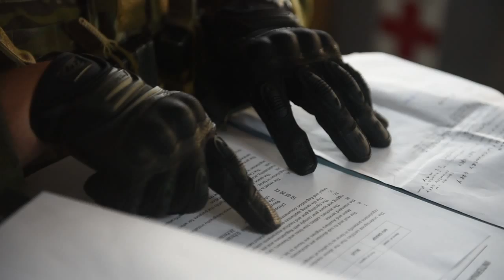Greek Special Forces Trains with USNS Grasp in Exercise Phoenix Express 2015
Second Mate William Courtney discusses Greek special forces boarding USNS Grasp (T-ARS 51) in search for simulated illegal narcotics during Exercise Phoenix Express 2015, May 20. Exercise Phoenix Express 2015 is an exercise sponsored and facilitated by U.S. Africa Command, which is designed to improve regional cooperation, maritime domain awareness, information-sharing practices, and tactical interdiction expertise to counter sea-based illicit activity in the region. U.S. Navy video by Mass Communication Specialist 3rd Class Matt Wright/Released)